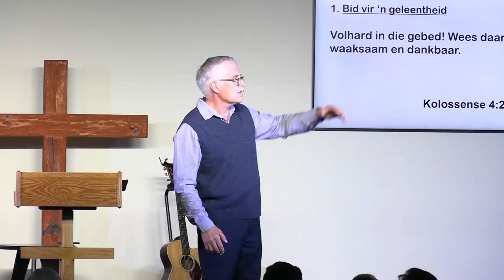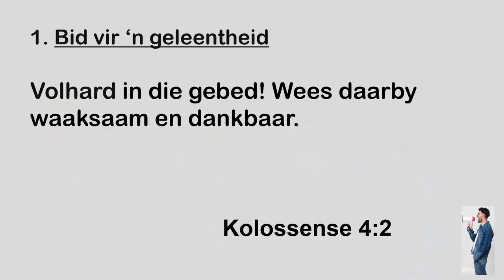Bid vir 'n geleentheid om die Evangelie te deel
Hierdie is 'n uitknipsel van die preek: Skep ‘n geleentheid | BUURTWAG.